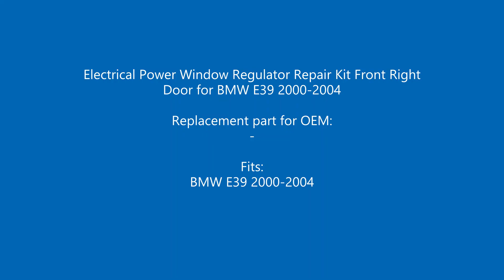BWR1214 Window Regulator Repair Kit Front Right Door for BMW E39 2000-2004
Electrical Power Window Regulator Repair Kit Front Right Door for  BMW E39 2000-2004

Fits:
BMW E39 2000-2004